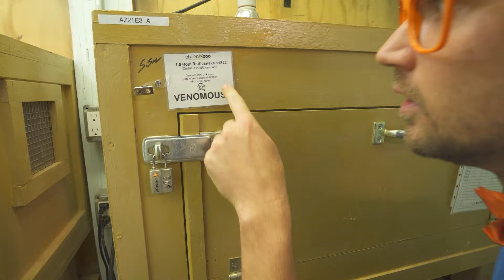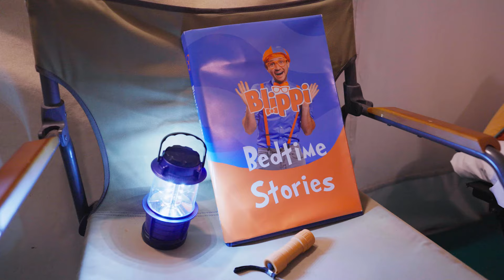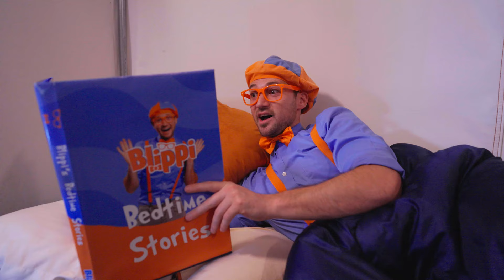Blippi Dà da mangiare agli Animali dello Zoo e Gioca | Moonbug Kids - Cartoni Animati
Playlist dei video:

00:00 Blippi Dà da mangiare agli Animali dello Zoo e Gioca con loro.
12:47 Blippi Visita uno Zoo (Point Defiance Zoo & Aquarium)
27:10 Blippi visita lo zoo di Phoenix
51:31 Blippi in campeggio allo Zoo